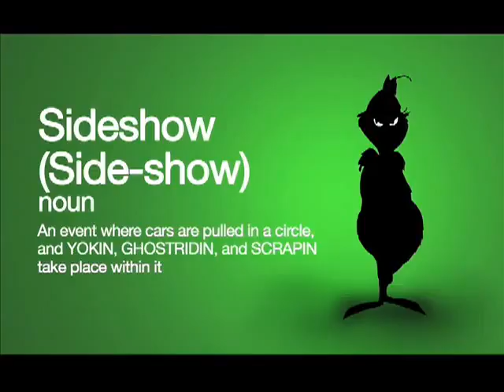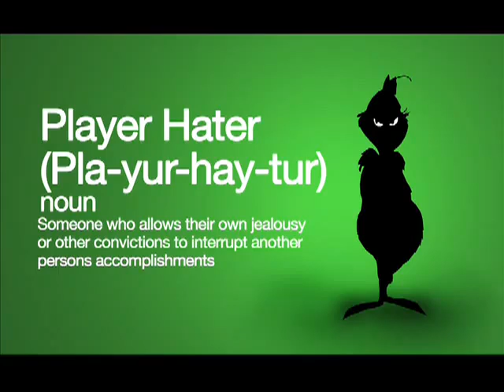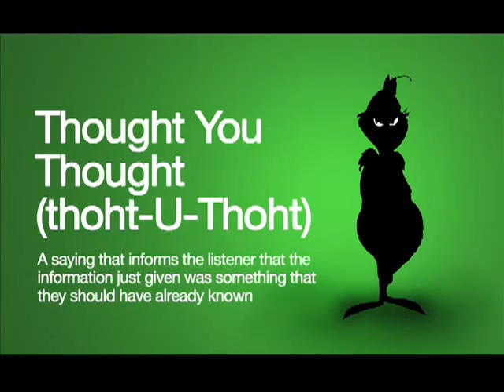Rafael Casal Bay Area Slang Top 100 The Grinch song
Bay area goin' hard... CLASSIC!